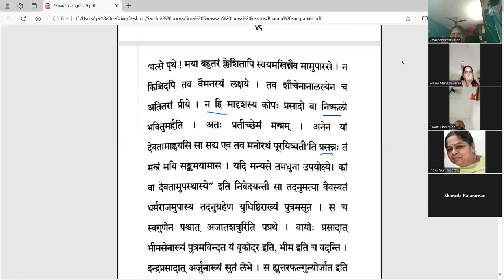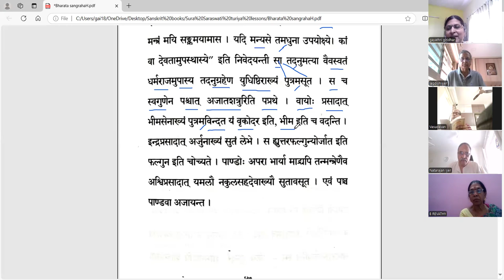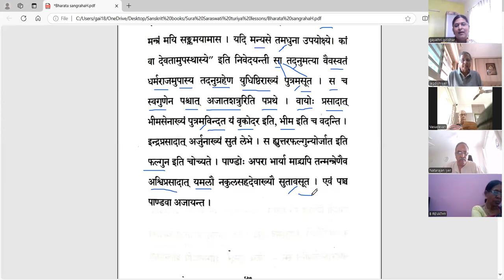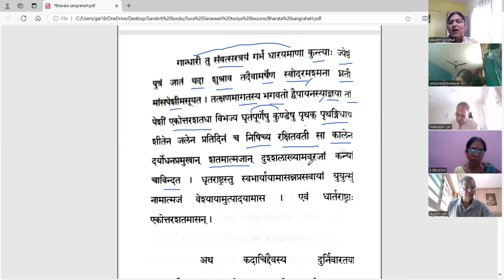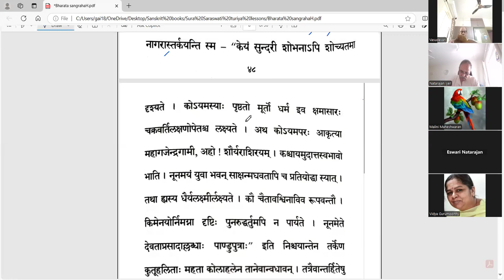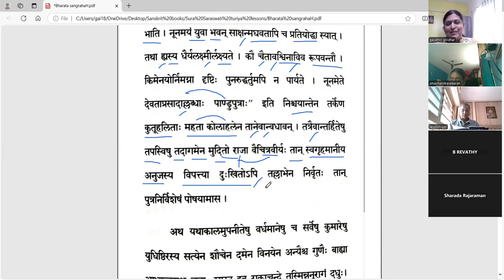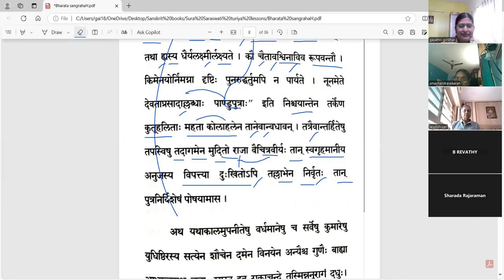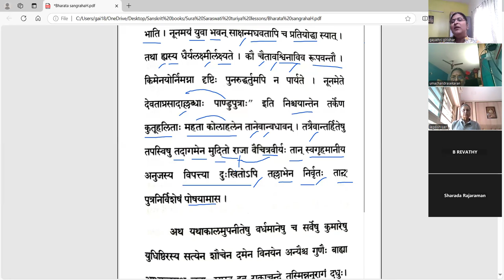Surasaraswathi Turiya - Lesson 7 - Part 4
Lesson 7 - भारतसङ्ग्रहः - आदिपर्व (भागः ४)